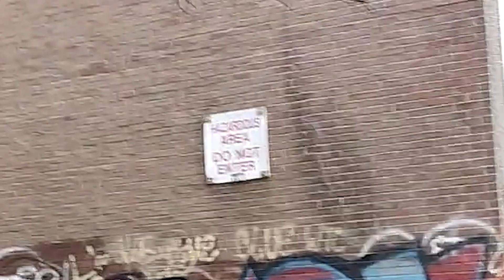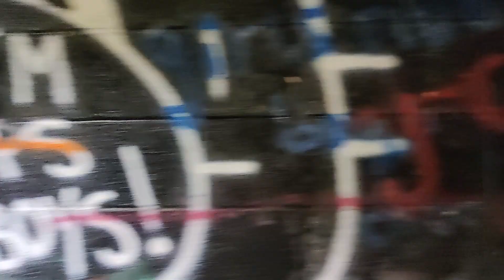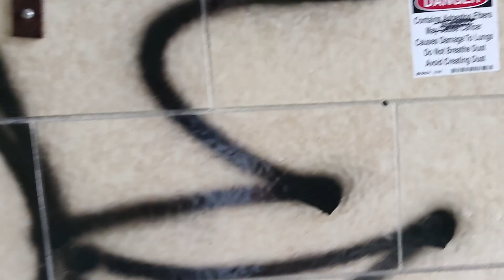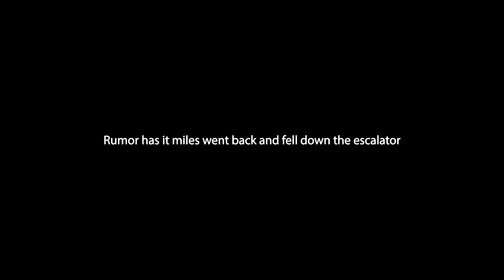I Broke Into An Abandoned Insane Asylum...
Hi, my name is Lord Miles. I do the most heinous stuff on the planet.